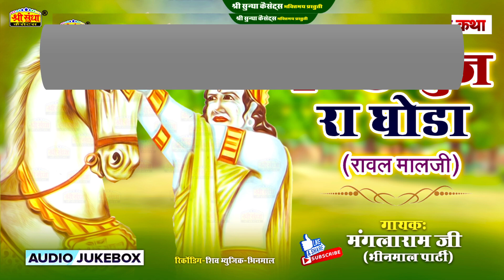कच्छ भुज रा घोडा | रावल मालजी | राजस्थानी देशी कथा | मंगलाराम जी ( भीनमाल पार्टी ) जरूर जरूर सुने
Audio Credits:-
⇨Song : कच्छ भुज रा घोडा
⇨Singer : मंगलाराम जी ( भीनमाल पार्टी )
⇨Recoding : शिव म्यूजिक -भीनमाल
⇨Lable : श्री सुन्धा कैसेटस
⇨Editor : इन्द्र प्रजापत
⇨Category : राजस्थानी कथा
⇨Sub Category :  देवोशनल
⇨Producer : राकेश सुन्देशा